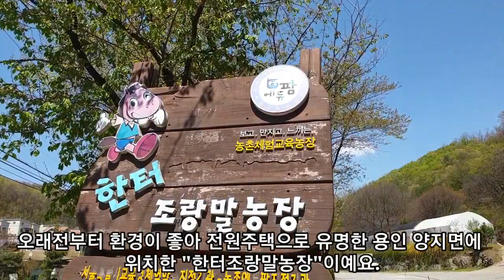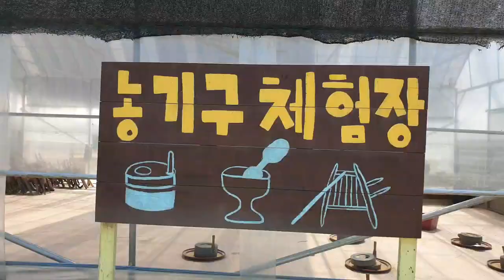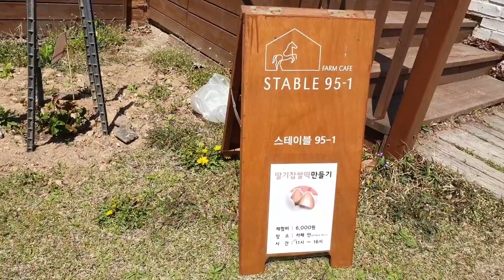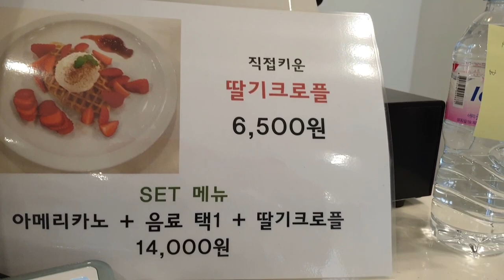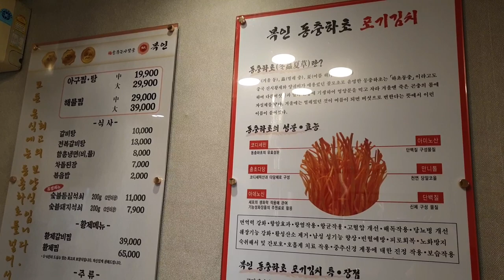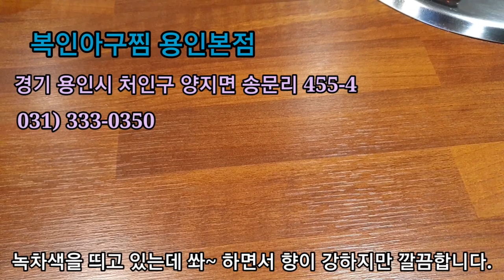한터조랑말농장과 복인아구찜 - 소달구지 타기, 조랑말 타기, 동물먹이 주기, 딸기찹쌀떡 만들기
이 영상은 용인 양지 한터조랑말농장과 복인아구찜을 보여드립니다.  거리가 수도권에서 가깝고도 청정한 지역 농장에서 아이들에게 농기구 체험과 소달구지 타기 또는 조랑말 타기 그리고 동물먹이 주기를 체험하게 할 수 있고 농장내에 있는 멋진 카페에서 가족과 함께 예쁜 딸기찹쌀떡 만들기도 할 수 있습니다.  돌아가는 길에 양지에 위치한 복인아구찜에서 동충하초를 넣어 만든 건강에 좋고 맛있는 아구찜을 아주 저렴한 가격에 즐길 수 있으니 가족 나들이 계획이 있을때 참고하시면 좋겠습니다~~